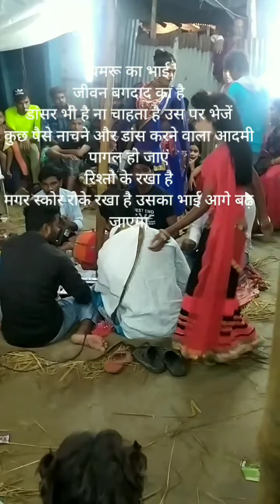Megha salwar Ansar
Jindabad Bihar barsoi Megha Sharma